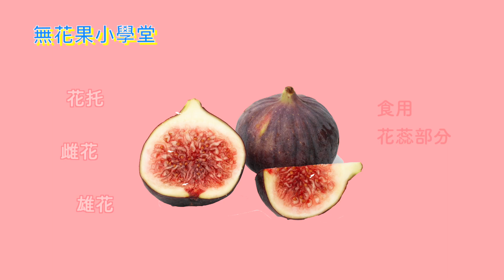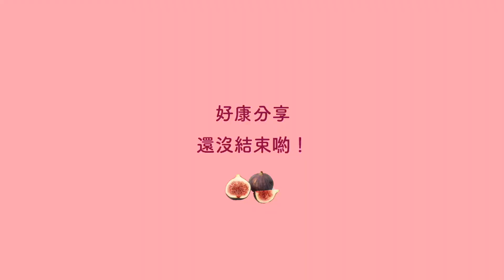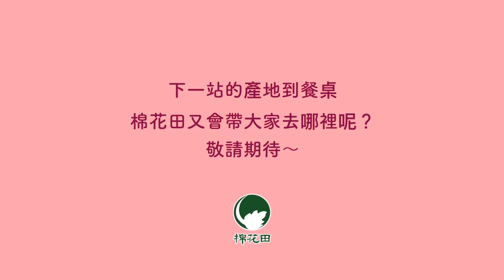生命之果~”無花果”的生命故事 有機無花果種植達人 林士宏先生 ｜ 產地到餐桌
( 歡迎多多分享、按喜歡，你的支持是給我們最大的鼓勵 )